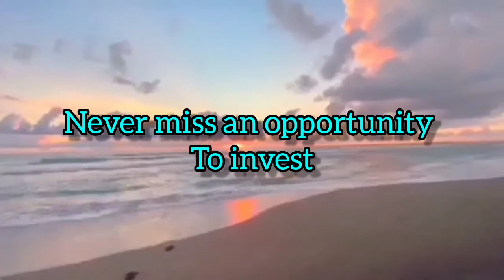ang ganda sa BRIO DE AGOHO : may return on investment pa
Hi Lodi, Beach lover Ka ba?
Earn while enjoying the fruit of your own investment through passive income.
🤩Perpetual Profit sharing
Be one of us.
Be a Co- owner at Brio de Agoho.

Interested investor send me your PM/DM
PVA Connie Neo Talin ,TeamImperium
Property Agent @Human Shelter Realty Corp.